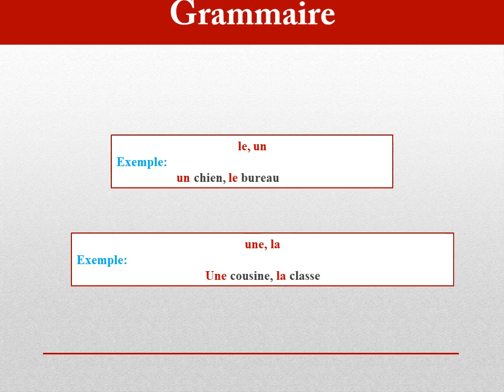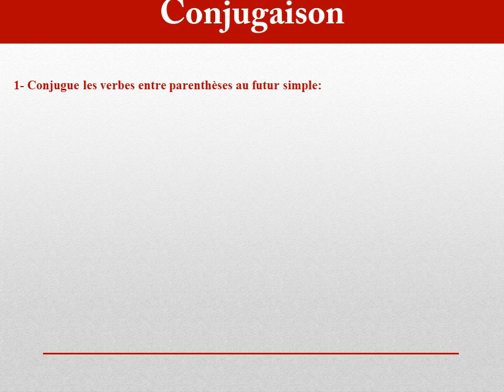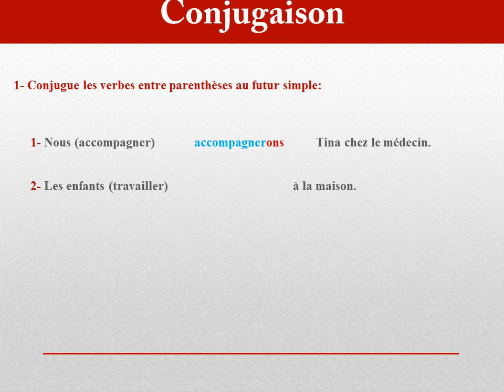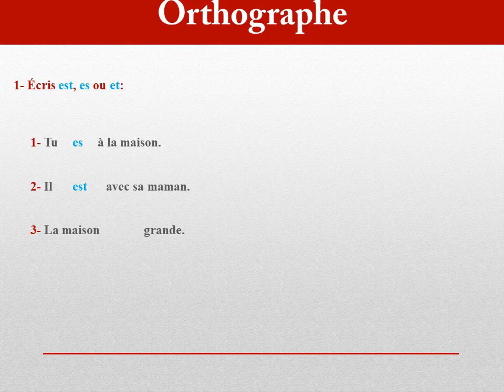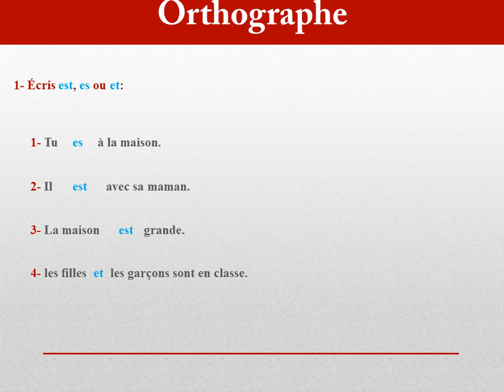13-Correction du Devoir